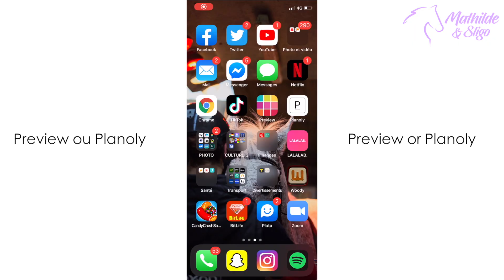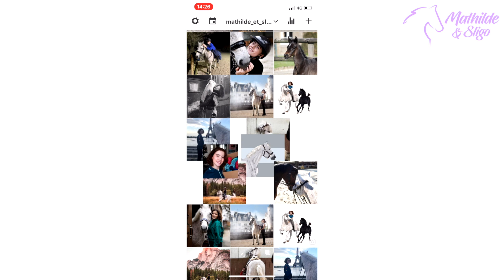Mes CONSEILS pour un BEAU FEED INSTAGRAM - Mathilde & Sligo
💁🏻‍♀️Je m'appelle Mathilde, j'ai 18 ans et j'habite à Paris. Je monte à cheval depuis 2008, j'ai mon Galop 7 et je sors en dressage Amateur 2 et 3.
🐴Mon poney Sligo de l'Aulne est un poney Connemara né le 7 juin 2006 et je l'ai depuis février 2012. Ma jument s'appelle Fürstin Khaleesi LH et est une hanovrienne de 1 an.

66 000 bisous 💗
Mathilde & Sligo